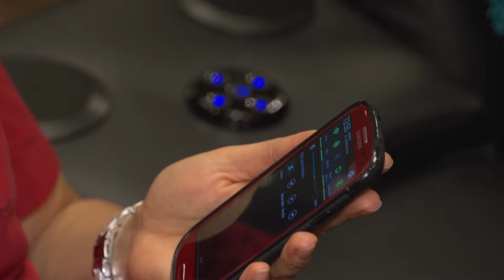Jak działają smart meble?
Wypowiedź: Marta Tuszyńska, Agata Meble
Nowoczesna technologia to już nie tylko tablety, smartfony czy smartwatche ale także i meble. Co kryją w środku smart meble? Ukryte półki, regulowane podłokietniki i zagłówki oraz systemy audio, które mogą połączyć się z telefonem.